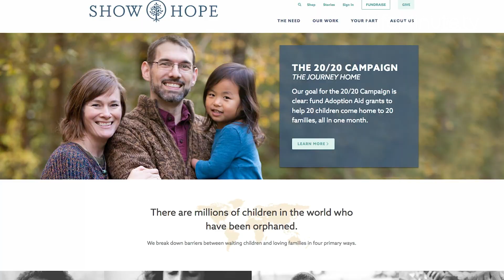Steven Curtis Chapman on Latest Release Deeper Roots: Where The Bluegrass Grows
Chapman's latest offering Deeper Roots: Where The Bluegrass Grows on New Day Records was released in March and is a return to the music of his youth, that he was exposed to by his musician father.